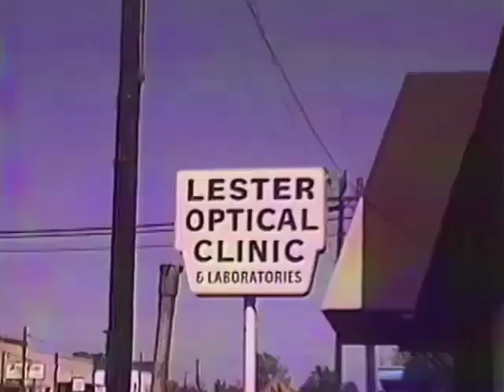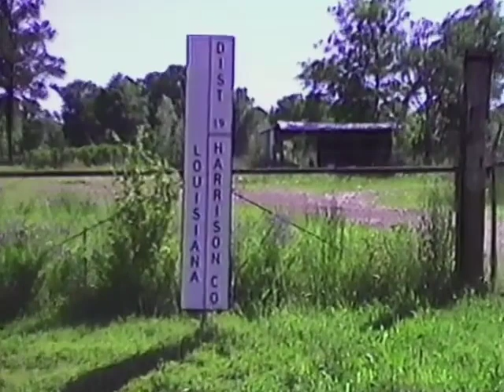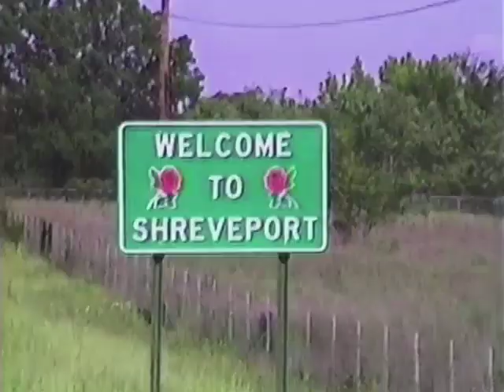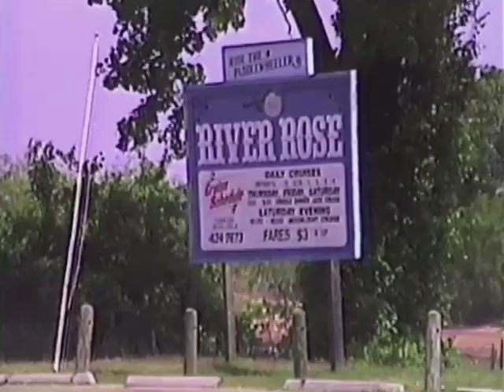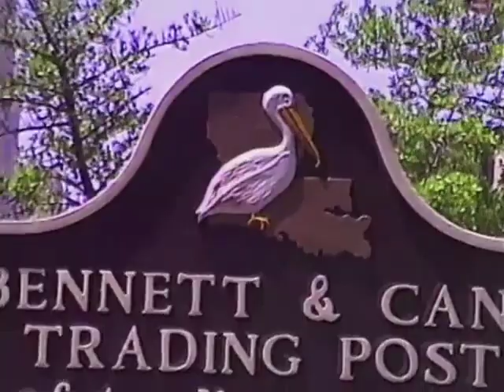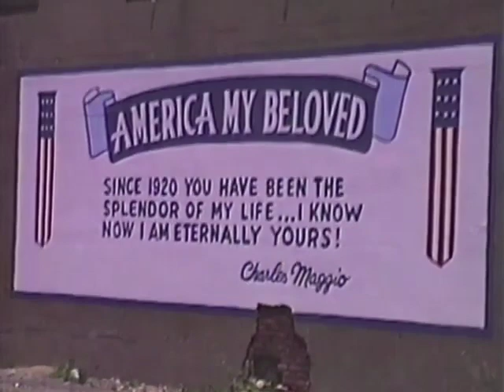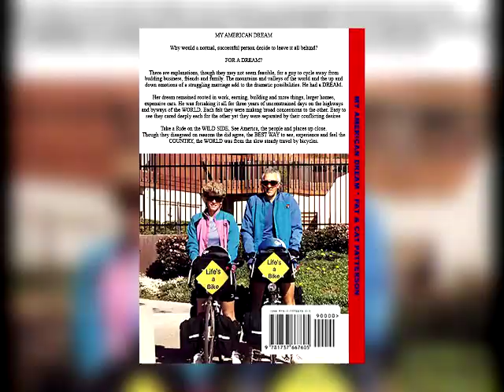USA 19, Cycletouring, Waskom, Texas to Shreveport, Louisiana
Come along for on our bicycle ride, our final days in Texas then on, into Louisiana. Historic Shreveport on the Red River. It conjured up the smells of Jamaica, jungle and tropics. The town was a mix of falling down buildings and new, or under construction.